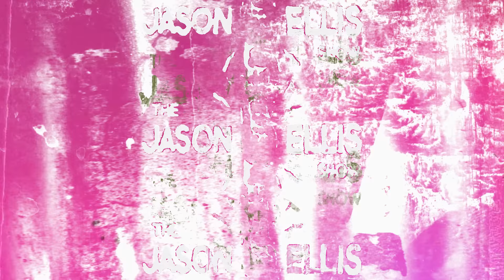Big Jay Oakerson and Bobby Kelly: Bonfire, Balls, and Bombs | EP 179 | The Jason Ellis Show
Learn How To Skate, No Matter What Age You Are. Coming June 2024